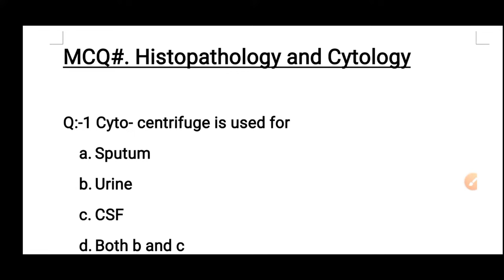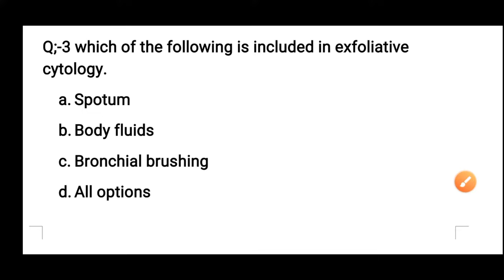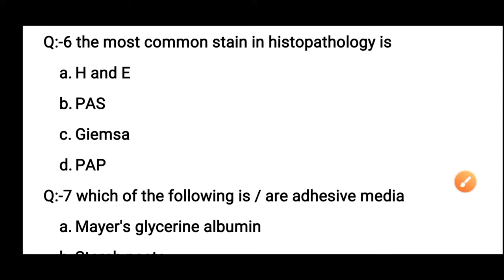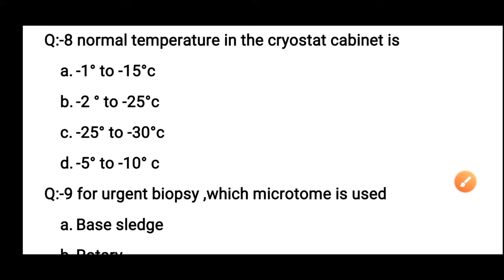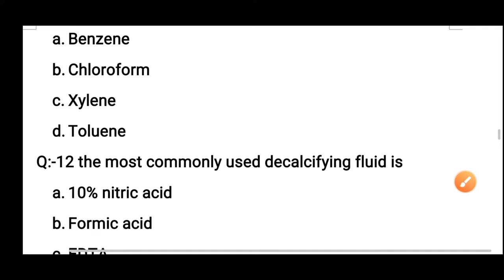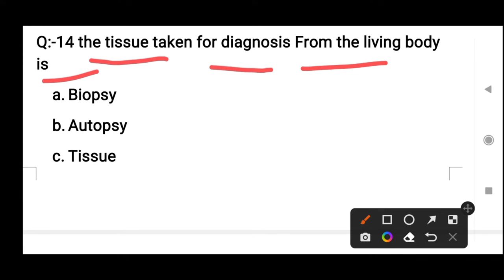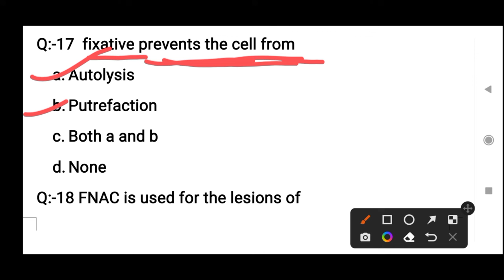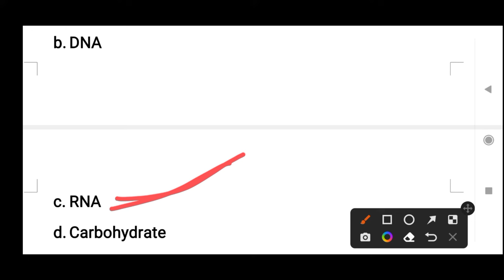MCQ#14 Histopathology and Cytology MCQ , questions with answers. MLT Exam MCQ